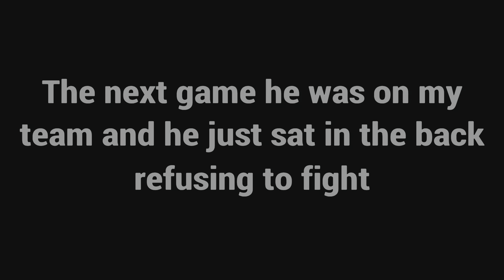Petty Toxic Player Has Nothing Better To Do With His Life | STAR WARS Battlefront II